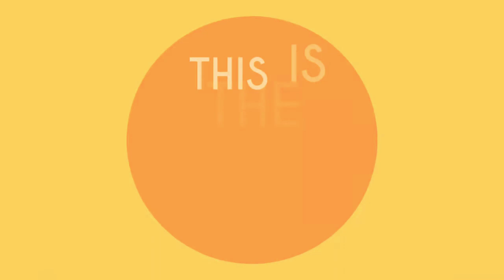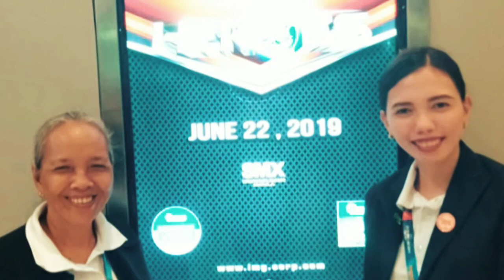Happy Mother's Day Mama Rosa ❤️